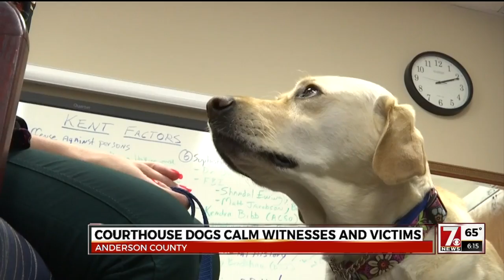Anderson Co. sees success with facility dog at courthouse